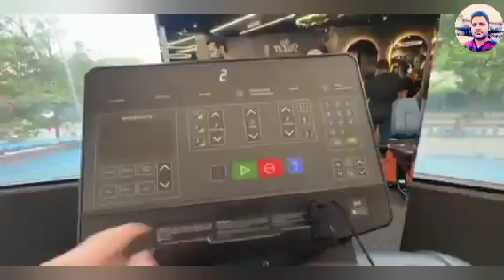Ruhaan Upper Se Phupi Ko Bulaya Sunny Ne Kya Bola 🥱 Dipika ki duniya (2)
Ruhaan Upper Se Phupi Ko Bulaya Sunny Ne Kya Bola 🥱 Dipika ki duniya